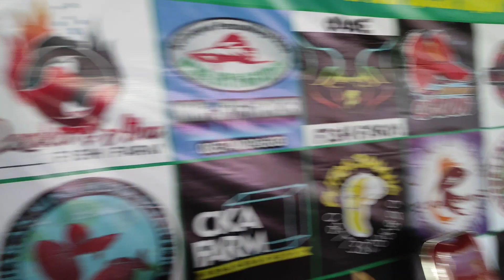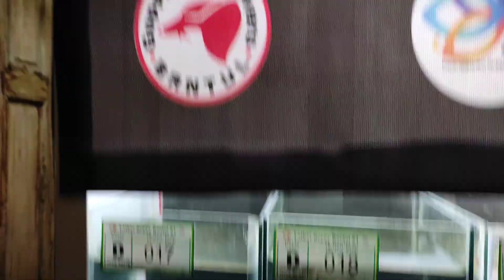"Belajar Jualan Guppy dengan Edukasi" For Your Information By Swasti #38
Deskripsi: Selain belajar breeding guppy, belajar jualan juga penting agar kamu bisa dapet pasar yang kamu inginkan. Ketika kamu bisa menghasilkan guppy yang berkualitas, maka guppy-mu berpotensi untuk dijadikan ladang bisnismu. Nah, tinggal belajar gimana caranya dapet target pasar agar guppy-mu dilirik banyak orang yaitu salah satunya dengan memberikan edukasi. Simak cerita kak Topik yuk di Youtube Channel SWASTV! 😉

Kunjungi website dan marketplace resmi Swasti Farm dan BELANJA SEKARANG JUGA! 👇

shopee.co.id/swastifarm

shopee.co.id/swastifarm